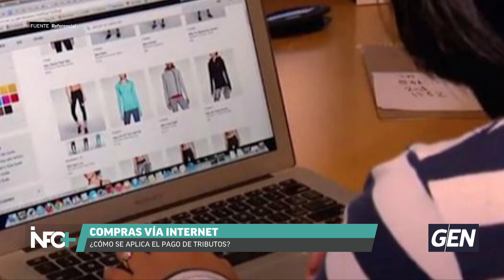INFO+: Entrevista a Julio Fernández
Detalles sobre el impuesto aplicado a las compras por internet.